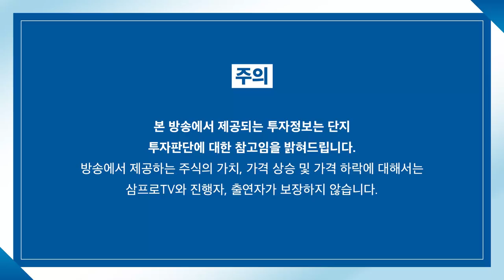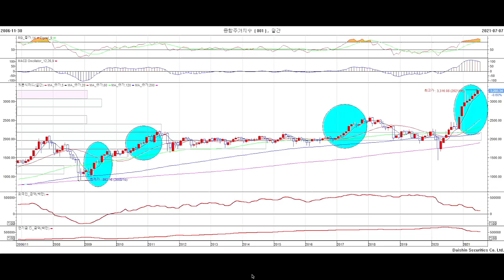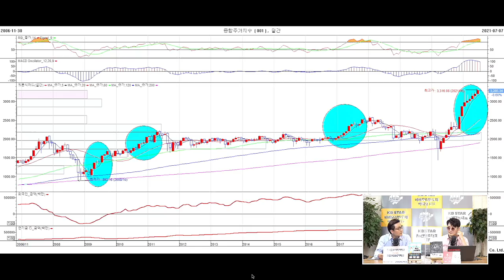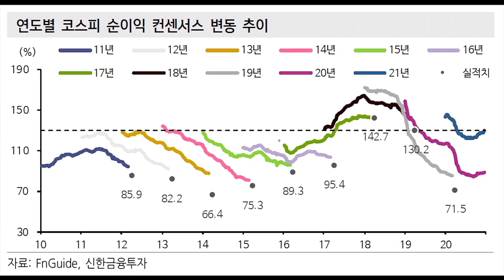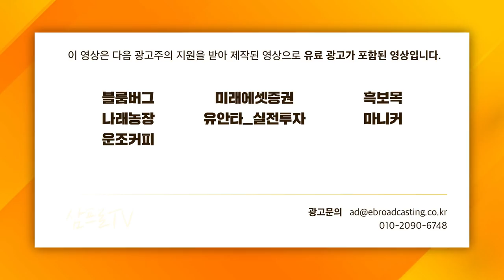[증시 셔터맨] 삼성전자 어닝 서프라이즈에도 주가는 횡보 f. 유안타증권 박현상 차장